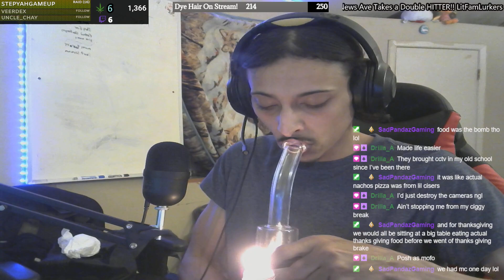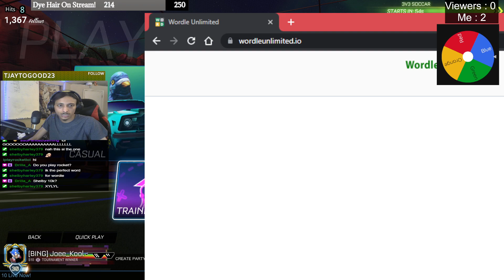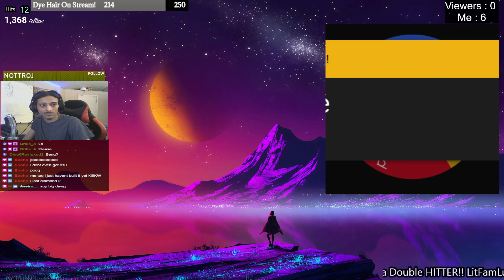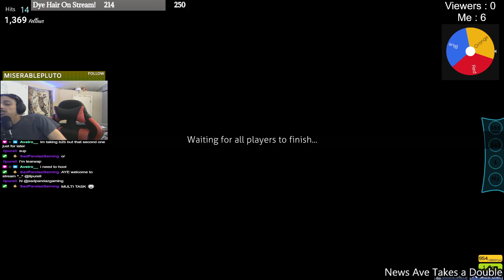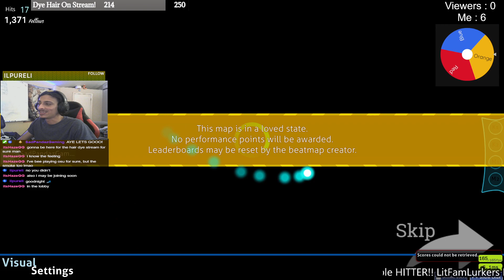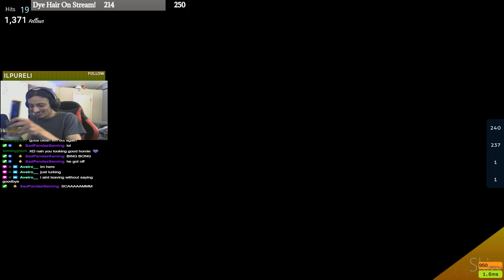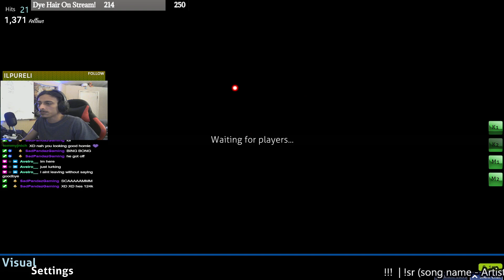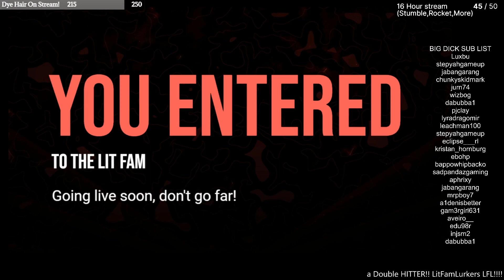New Desk Who This? ┤ Episode 325 | Joee_Kool Vod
Joee_Kool VOD From: April 4th, 2023
Come Through on the weekends to join us in stumble!

Warning: Joee_Kools stream contains smoking of ONLY 420 products, cussing, and satiric comedy, any jokes made are jokes nothing else, if anything truly offends you please email us, we got you with his real takes  that are not for comedic value suitable for the times. Maybe we Make Some Fire Debate Content